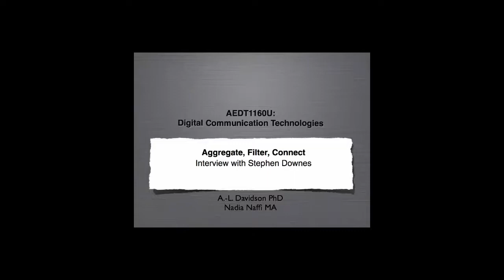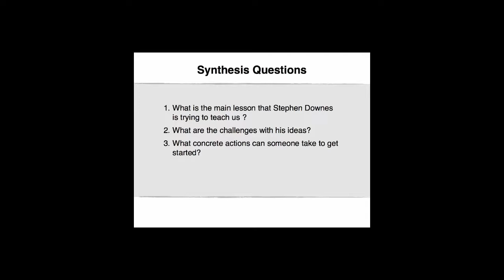VidClip 9.3 Interview Stephen Downes